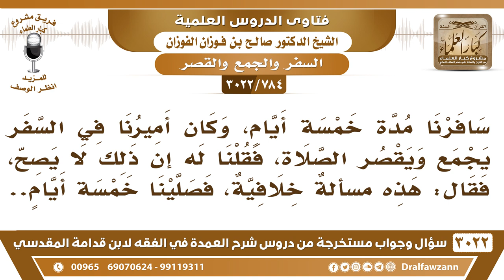[784 -3022] سافرنا خمسة أيام وكان أميرنا يجمع ويقصر، فقلنا: إن ذلك لا يصح، فقال هذه مسألة خلافية!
-"[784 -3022] السؤال: سافرنا مدة خمسة أيام، وكان أميرنا في السفر يجمع ويقصر الصلاة، فقلنا له إن ذلك لا يصح، فقال هذه مسألةٌ خلافية، فصلينا خمسة أيام.
الجَوَابُ: اشنون خمسة أيام يعني مقيمين، مقيمين في مكان، خمسة أيام أو أنهم خمسة أيام يمشون؟ ما ندري وش السؤال هذا؟ جلسنا في السفر خمسة أيام، نعم، ما ندري وش السؤال هذا، نعم، كل مسألة فيها خلافية فيها خلاف يصير يجوز لك تأخذ اللي تبي؟ المسألة مسألة دليل ما هي مسألة خلاف، مسألة الدليل،وليس كل خلافٍ جاء معتبراً، إلا خلافٌ له حظٌ من النظر،ما هي المسألة مسألة خلاف، مثل ما يقولون الآن، إذا قلت هذا ما يجوز قال المسألة والله المسألة فيها خلاف، يعني يأخذ الذي يوافق هواه، ما يصلح هذا، نعم.
للاشتراك في قناة الشيخ صالح الفوزان

للاستفسار والإقتراحات والدعم
رئيس الفريق
لمشروع كبار العلماء